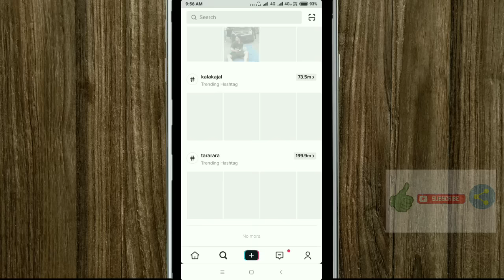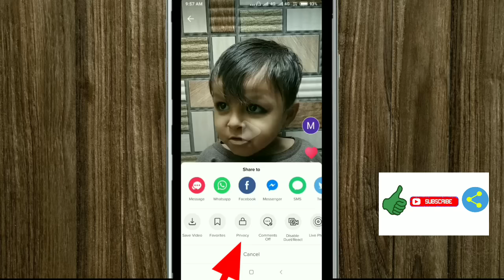Tiktok And Musically || How To Private Video And Public video on Tiktok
Hello is video Mai bataya Gaya ki video Ko private kaise kare our private karne ke bad usko public kaise kare yeh is video Mai bataya Gaya hai